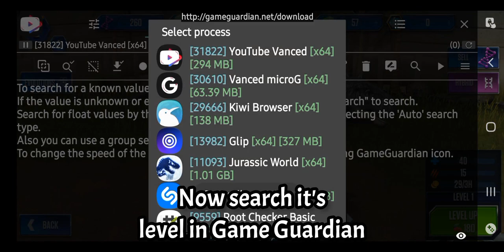Level 999 Dinosaur Hack! Using Game Guardian | JWTG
In this video I showed you how to hack the dinosaur level in jurassic world the game.

Link: youtu.be/WlqmtiHygGM